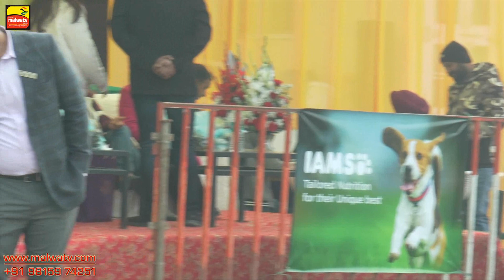Boxer Dog Show Amritsar Kennel Club - 2019